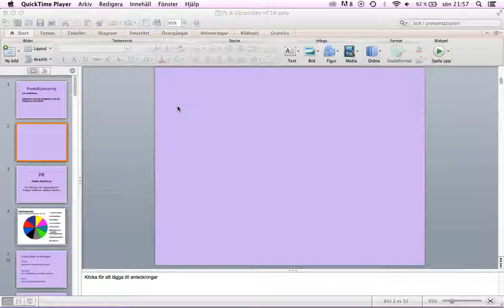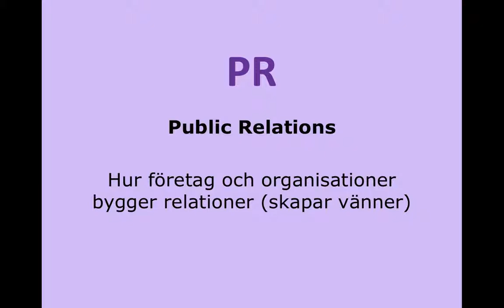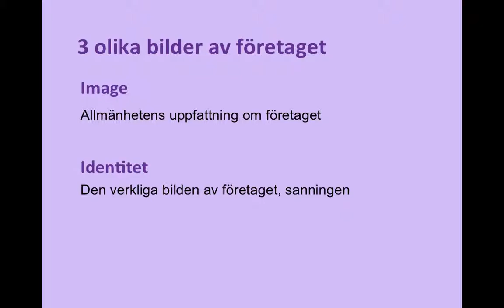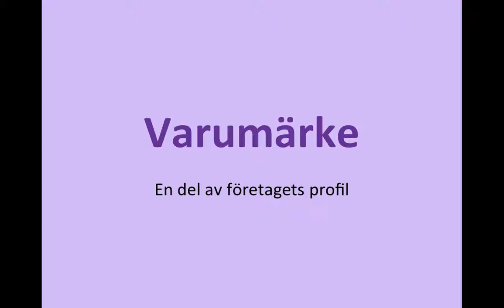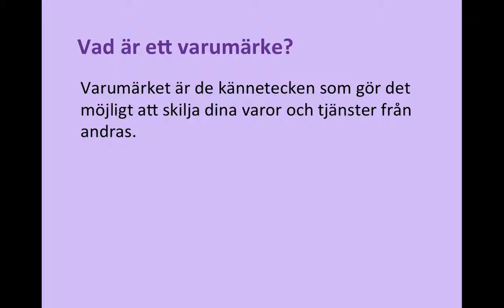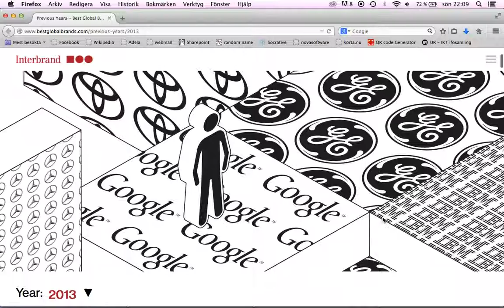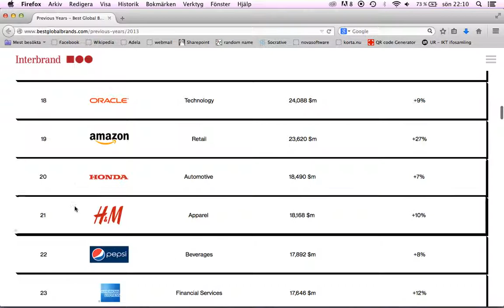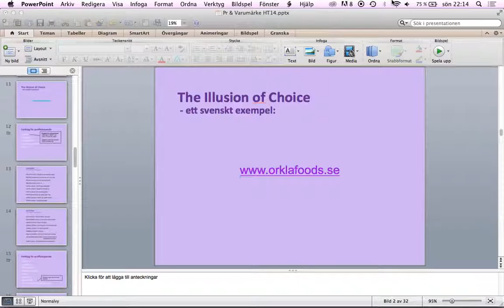1 PR&Varumärke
Genomgång av vad ett varumärke är och vilka verktyg som finns för att bygga upp en tydlig profil som kan skapa en lämplig image av produkten/tjänsten/företaget/organisationen som ska marknadsföras.

Specifik info till 2BJoS:
Varje delfilm avslutas med en fråga. Fundera själv eller diskutera dem med en klasskamrat. Maila svaren till mig för att få närvaro på lektionen den 13:e oktober.